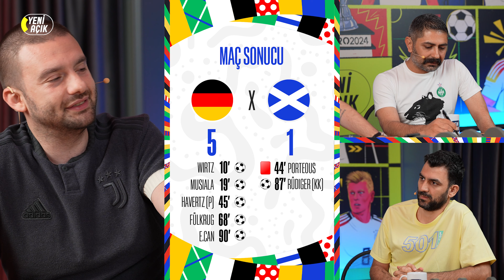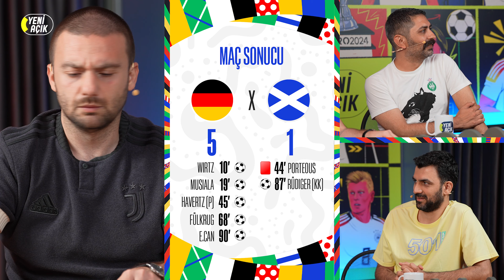EURO 2024: Macaristan-İsviçre, İspanya-Hırvatistan, İtalya-Arnavutluk | “90+49” #2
Koray Gök, Ahmet Atasoy ve Hüseyin Kıyıcı, EURO 2024’te günün maçlarını “90+49” için değerlendiriyor. Almanya-İskoçya maçının yıldızı Toni Kroos mu, Jamal Musiala mı? Luciano Spalletti’nin İtalya’sı, Arnavutluk engelini aşabilir mi? Turnuvanın ikinci gününe girerken, EURO 2024 Fantezi Ligi kadrolarımızda ne gibi değişiklikler yapabiliriz?

00:00 Giriş
01:20 Almanya-İskoçya
16:40 Macaristan-İsviçre
19:00 İspanya-Hırvatistan
22:00 İtalya-Arnavutluk
25:50 EURO 2024 Playlist’i
27:20 Koray Gök’ten Fantezi Ligi Tüyoları